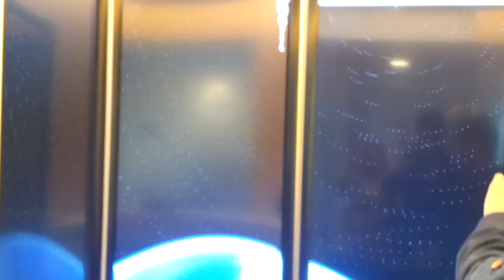江小Mの實況【參觀台北Google 與阿神、巧克力、舞秋風、老皮】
這次很感謝與阿神、秋風、巧克力、老皮一起受邀去參觀Google！
Google公司真的超棒的啊！
難怪人稱上班族夢想第一.

不過來亂的請你自行離開，我偶爾可能也許會問你怎麼了？